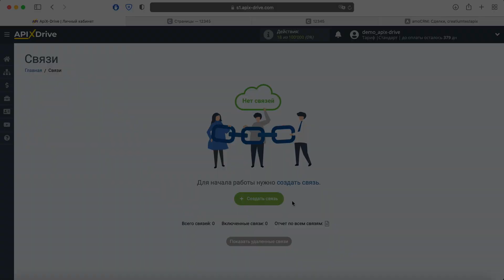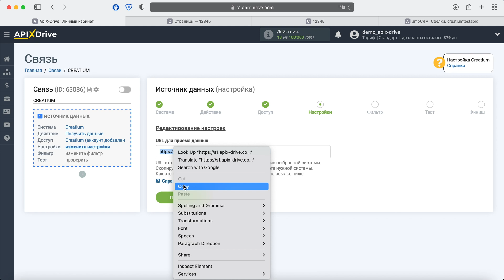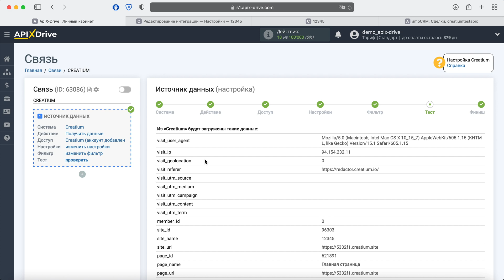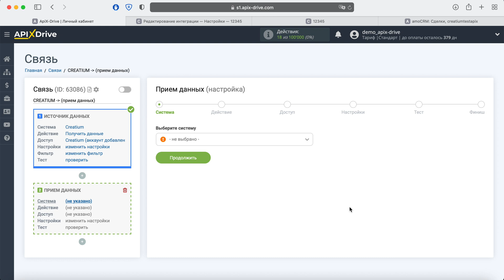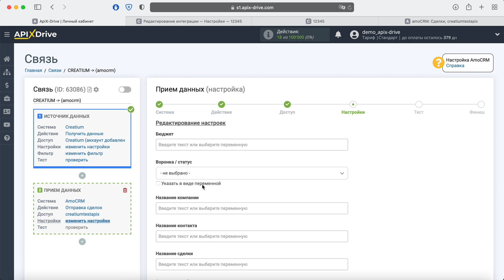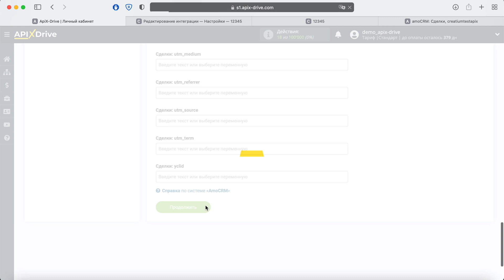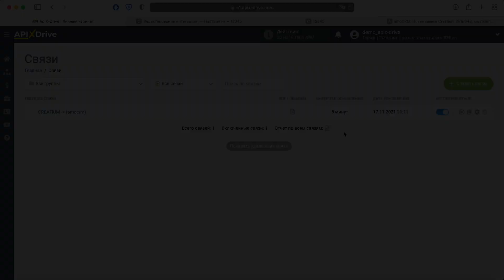Интеграция Creatium и AmoCRM | Как настроить выгрузку данных из Креатиум​ в АмоСРМ?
Как настроить выгрузку данных из Креатиум​ в АмоСРМ? | Интеграция Creatium и AmoCRM через онлайн коннектор сервисов и приложений ApiX-Drive

✓ Покажем как без программистов и интеграторов настроить выгрузку данных из Креатиум в АмоСРМ.

【 Навигация по видео 】
  • 0:00​​​​​​​​​​​​​​​​​​ - Введение
  • 0:33​​​​​​​​​​​​​​​​ - Настройка Creatium в качестве Источника данных
  • 3:03​​​​​​​​​​​​ - Настройка AmoCRM в качестве Приемника данных
  • 5:45​​​​​​​​​​​​​​​​ - Настройка автообновления